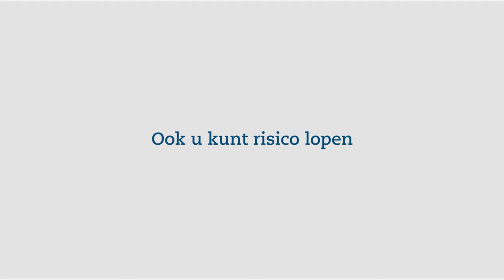Lousewies (53) kreeg in 1997 een armtrombose.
Ex-politica Lousewies van der Laan vliegt de wereld over, mét steunkousen en een stoel bij het gangpad. Ze kreeg in 1997 een armtrombose en heeft nu een hoog tromboserisico: “Ik ben zo blij dat ik dit weet.”